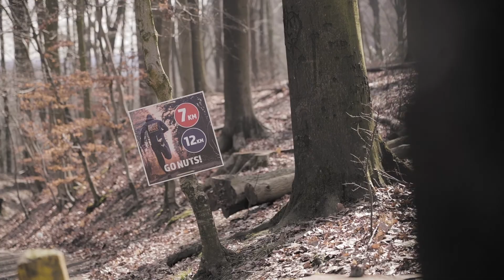Belgian Brewer Trails: Kwaremont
Doe mee aan de online videocontest op en wil leuke prijzen als je kan raden waar dit zich heeft afgespeeld.